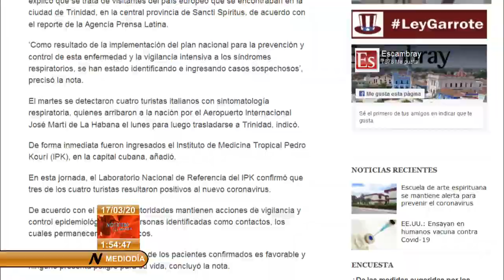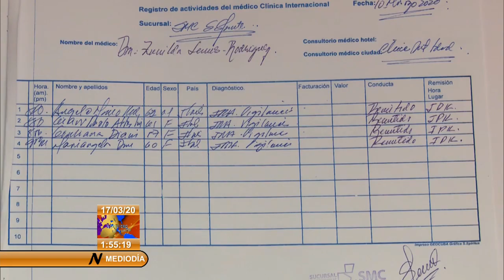¿Quiénes atendieron los primeros casos de COVID-19 en Cuba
¿Quiénes atendieron los primeros casos de COVID-19 en Cuba? Acá te lo contamos desde Sancti Spíritus.